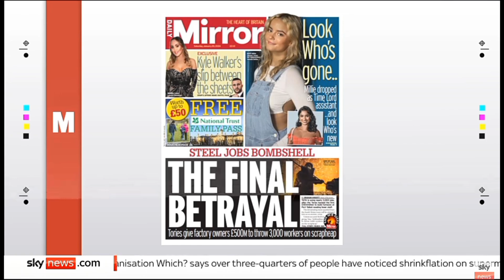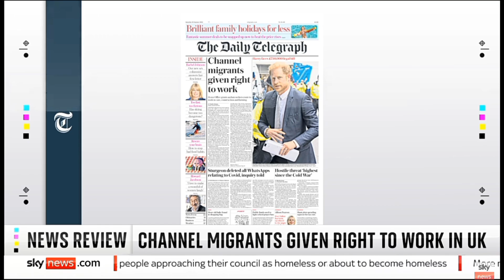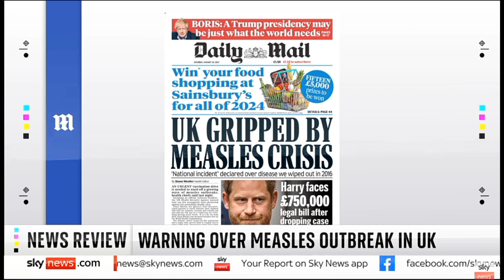Sky News International: Sky News Weekend Breakfast: The Papers (Part I)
Guests: Ava Santina and Allyson Stewart-Allen joins Sky News Weekend Breakfast with Anna Jones for the look at Britain's Newspapers for Saturday.